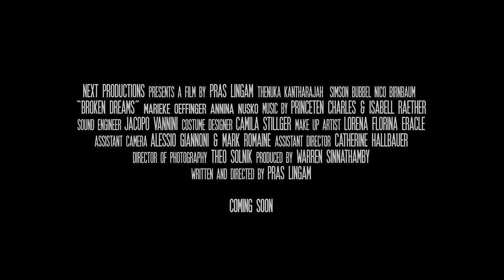Broken Dreams Official Trailer [2016]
Next Productions Presents A Film By Pras Lingam "Broken Dreams"
Starring: Thenuka Kantharajah, Simson Bubbel, Nico Birnbaum, Marieke Oeffinger & Annina Nusko
Sound Engineer: Jacopo Vannini
Costume Designer: Camila Stillger
Makeup Artist: Lorena Florina Ereacle
Assistant Camera: Alessio Giannoni & Mark Romaine
Assistant Director: Catherine Hallbauer
Director of Photography: Theo Solnik
Producer: Warren Sinnathamby
Writer & Director: Pras Lingam

Coming Soon